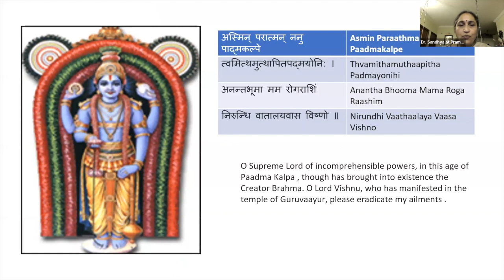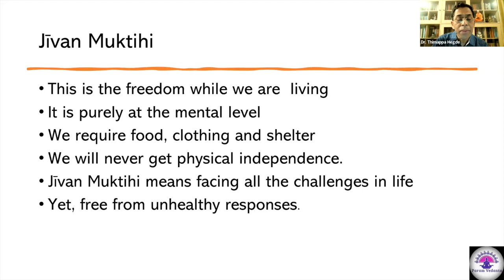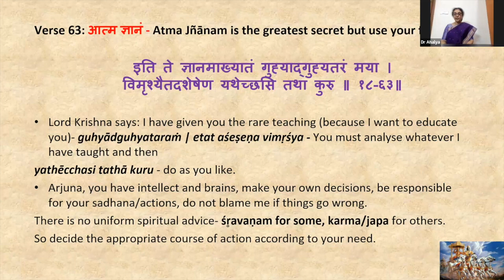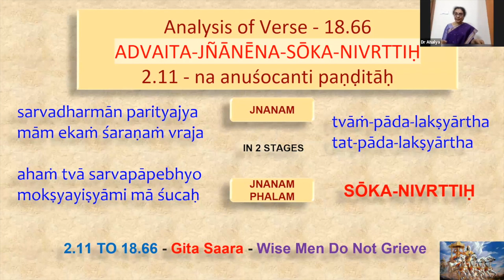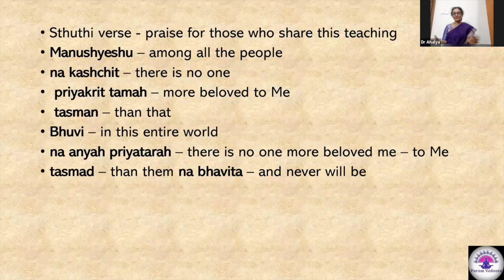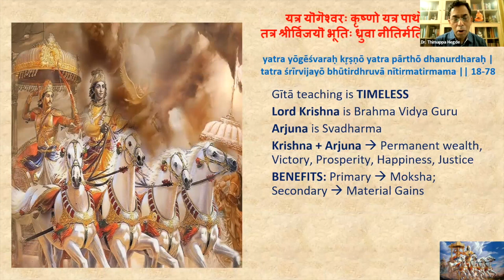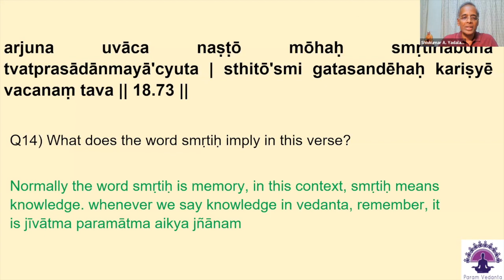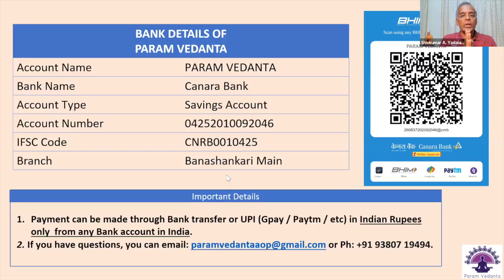DISHA - Discovery of Inner Strength and Happiness - Session 69 (GITA Verses 18.63 - 18.78)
In the concluding remarks of the Bhagavad Gītā, Sañjaya declares that anyone who invokes Lord Krishna, awakens the seeker within themselves, and embraces the teachings of the Gītā will experience success in both material and spiritual aspects of life. With these powerful words, the 18th chapter marks the conclusion of the Bhagavad Gītā, leaving a profound impact on those who seek its wisdom.

We conclude by rekindling our lifelong contemplation on Atma, the blessing principle.